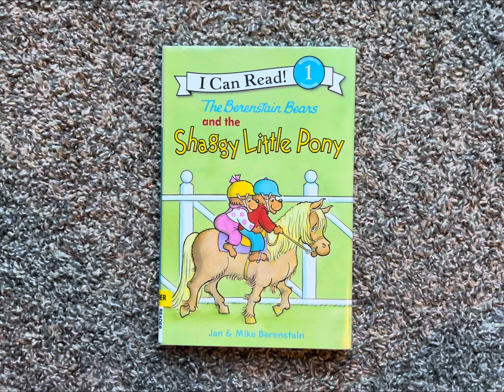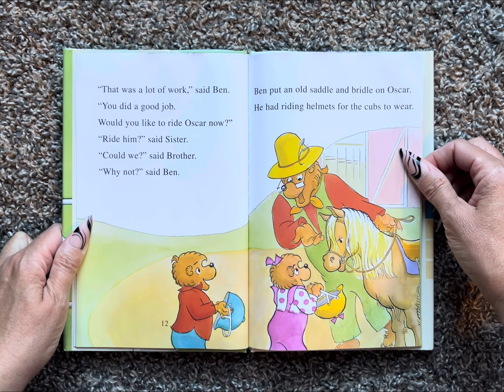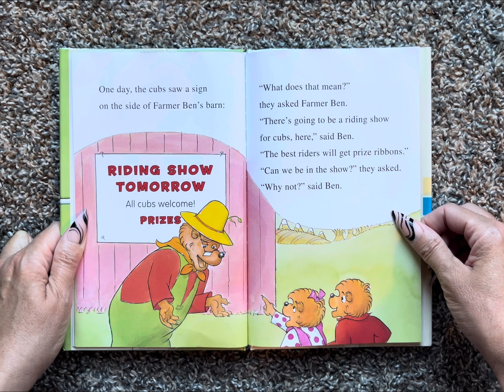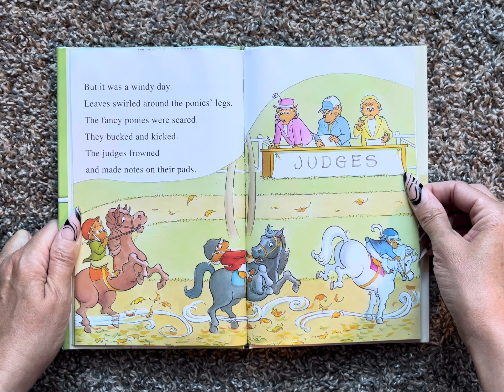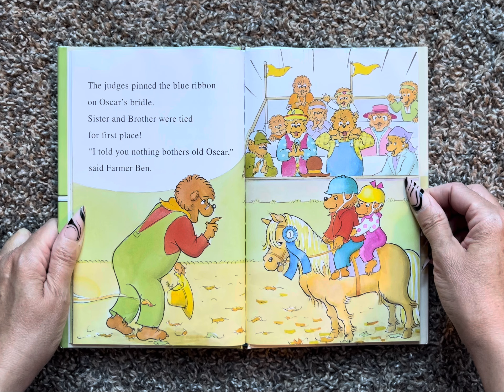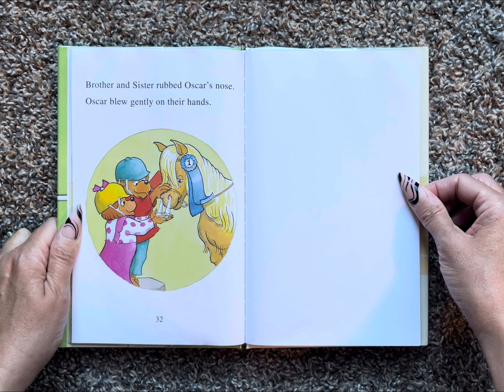The Berenstain Bears and the Shaggy Little Pony (Read Aloud / Read Along Story)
The Berenstain Bears and the Shaggy Little Pony
      Jan and Mike Berenstain

I Can Read! 1 Beginning Reading

Bedtime Stories
Story
Children’s book
Children
Kids
Kid
Read along
Read aloud
Read to me
AR
Accelerated reading